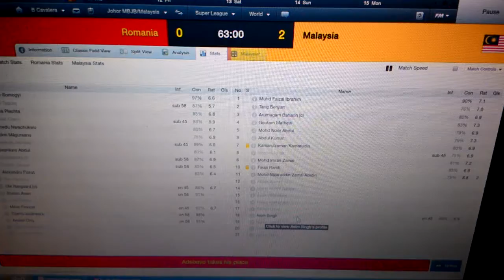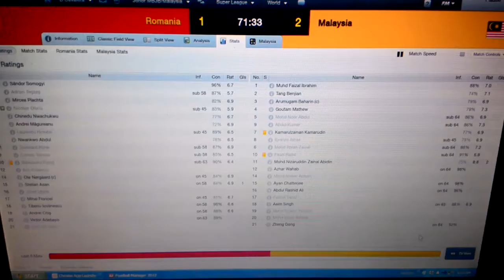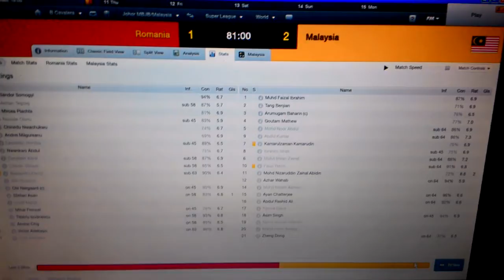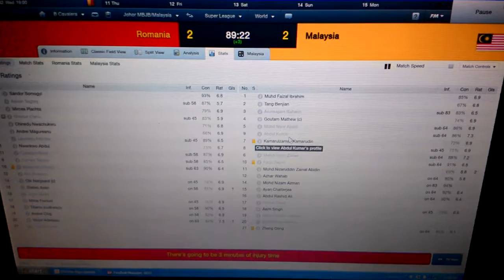MALAYSIA VS ROMANIA FM pt2